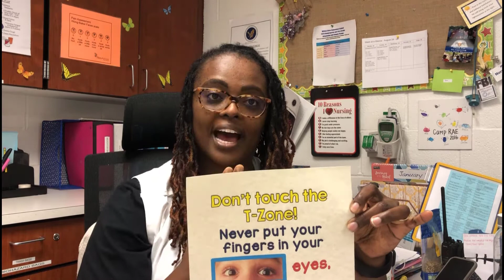Willow Drive Elementary Health Room Orientation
An update for the students and families of Willow Drive Elementary.  Take care of yourself by washing hands, covering your cough, DAB, and stay home if you have a temperature over 100.